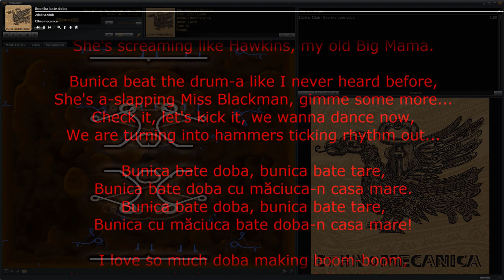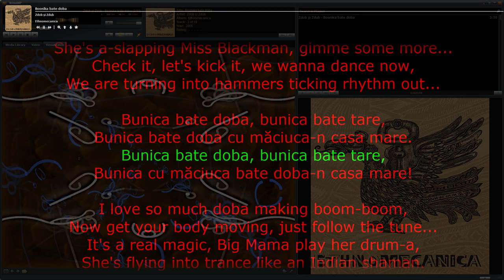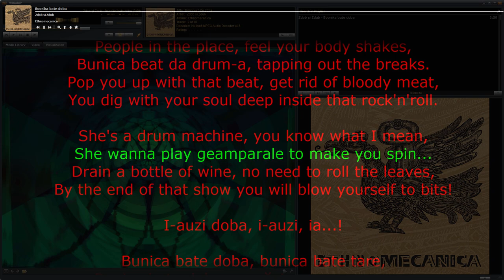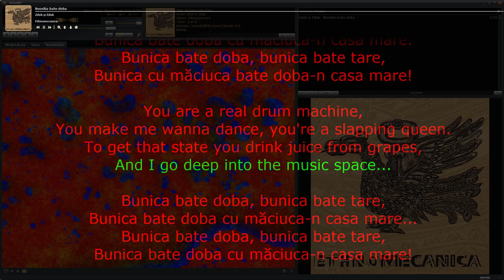Zdob și Zdub – Boonika bate doba • melodia cu versuri karaoke • song with synchronized lyrics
Zdob și Zdub – Boonika bate doba • melodia cu versuri sincronizate/karaoke • song with synchronized lyrics:

It's a jump-up jungle, a little like-a break-beat,
Never seen that here – bunica beats the drum-a...
Big mallet in the hand, high hat in the same beat,
She's screaming like Hawkins, my old Big Mama.

Bunica beat the drum-a like I never heard before,
She's a-slapping Miss Blackman, gimme some more...
Check it, let's kick it, we wanna dance now,
We are turning into hammers ticking rhythm out...

Bunica bate doba, bunica bate tare,
Bunica bate doba cu măciuca-n casa mare.
Bunica cu măciuca bate doba-n casa mare!

I love so much doba making boom-boom,
Now get your body moving, just follow the tune...
It's a real magic, Big Mama play her drum-a,
She's flying into trance like an Indian shaman.

Who's the Beatles, where from is Peter Pan?
Who's the gypsy Jimmy Hendrix? She don't care, that misses L.
I smile, I cry when I see that crazy baba,
Dizzy tempo, dizzy, let's go my music mama!

I-auzi doba, i-auzi, ia...!

People in the place, feel your body shakes,
Bunica beat da drum-a, tapping out the breaks.
Pop you up with that beat, get rid of bloody meat,
You dig with your soul deep inside that rock'n'roll.

She's a drum machine, you know what I mean,
She wanna play geamparale to make you spin...
Drain a bottle of wine, no need to roll the leaves,
By the end of that show you will blow yourself to bits!

You are a real drum machine,
You make me wanna dance, you're a slapping queen.
To get that state you drink juice from grapes,
And I go deep into the music space...